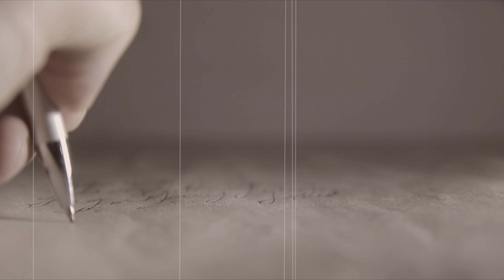A Christmas Eve Ghost Story From A WW2 Soldier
This is a Christmas Eve ghost story from a WW2 soldier, Bill Lakin, from the Clitheroe Territorial Army.

The story covers a very tragic event that haunted Bill for a long time... until one night, on Christmas Eve.

Story told by Simon Entwisle.